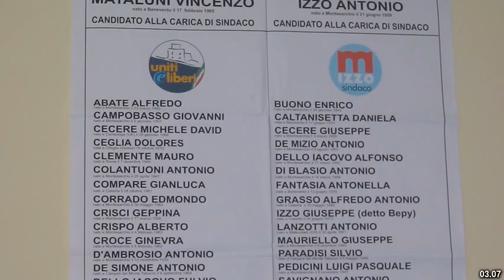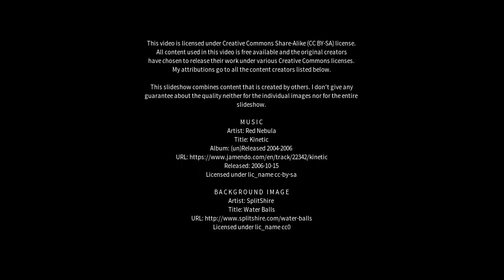Best places to visit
Best places to visit - Montesarchio (Italy) Best places to visit - Slideshows from all over the world - City trips, nature pictures, etc.